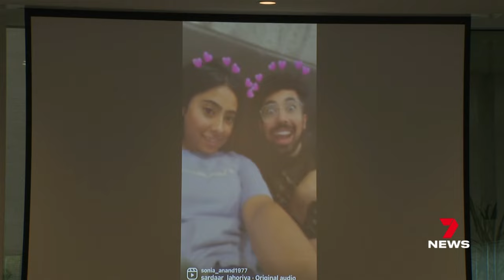Heartbroken family farewells four Phillip Island drowning victims | 7 News Australia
Hundreds have gathered for the funeral of the victims of Victoria’s worst mass drowning in almost a decade. Relatives are now calling for bigger and more prominent signs at the state's most dangerous beaches.

7NEWS combines the trusted and powerful news brands including Sunrise, The Morning Show, The Latest, and 7NEWS.com.au, delivering unique, engaging and continuous coverage on the issues that matter most to Australians. Watch 7 News Australia full broadcasts and full episodes nightly at 6pm and weekdays at 11:30am and 4pm on Channel 7 and 7plus.